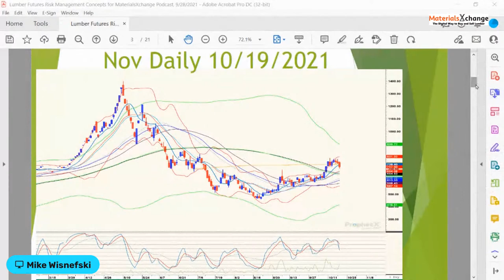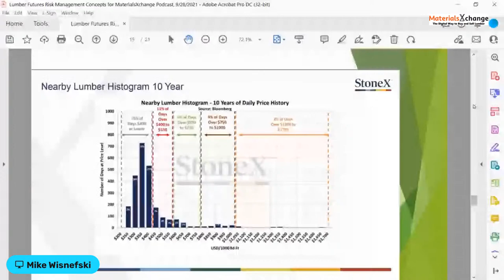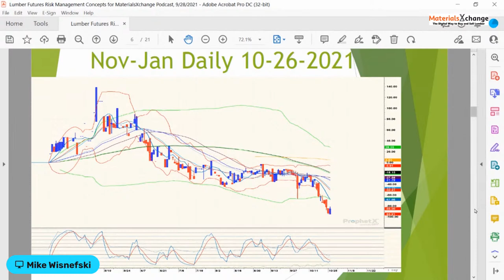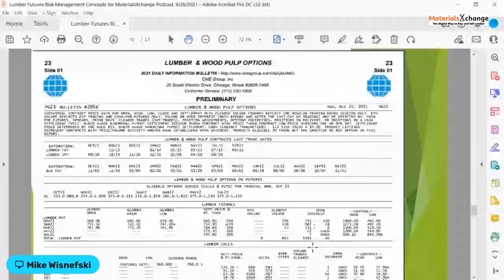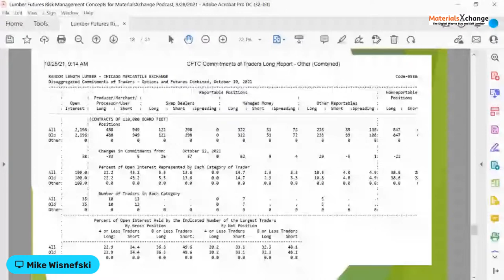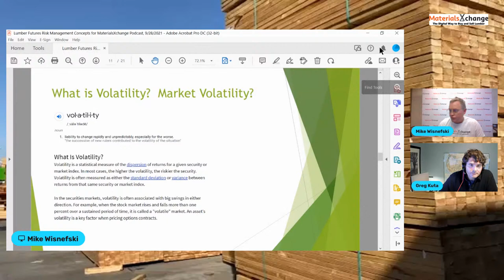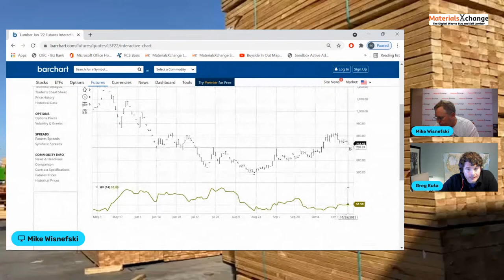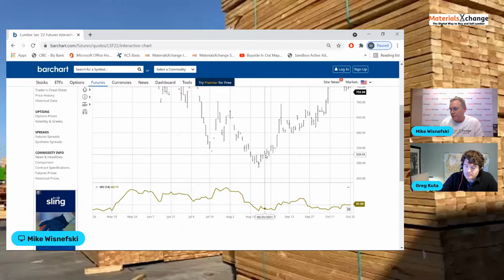Lumber Futures from the Cheap Seats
Education and commentary on the lumber futures contract.